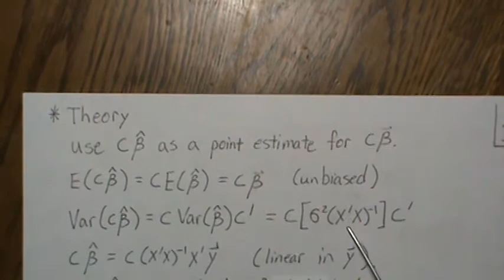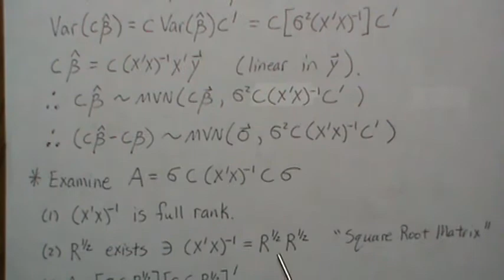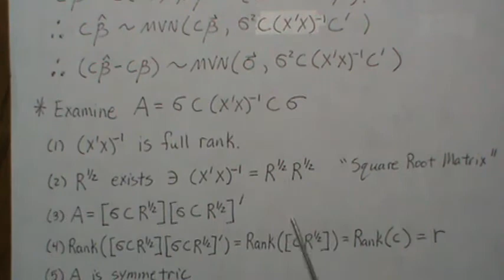Multiple Linear Regression: General Linear Hypotheses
Here we provide examples using the General Linear Hypotheses. We also derive the theory behind the test itself. Help this channel to remain great!